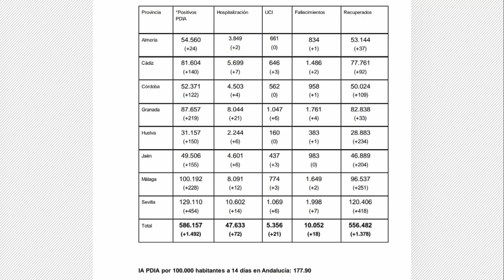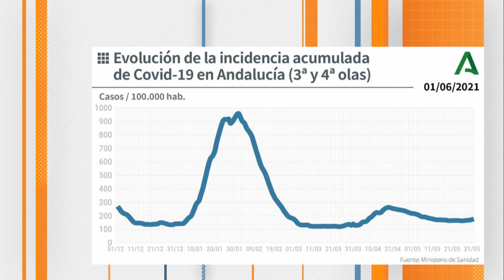CÁDIZ | DATOS CORONAVIRUS 02 JUNIO